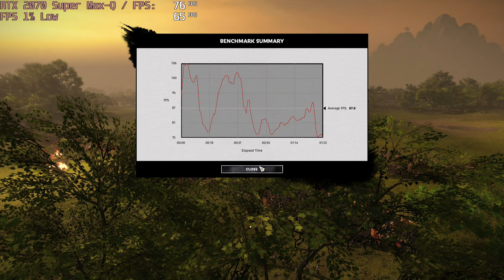🎮 NVIDIA GeForce RTX 2070 SUPER Max-Q - Total War: THREE KINGDOMS gameplay benchmarks (1080p)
💻 Test Configuration:
• Intel Core i7-10750H
• NVIDIA GeForce RTX 2070 SUPER Max-Q (90W)
• 16 GB RAM
• External Monitor

✅ LaptopMedia.com